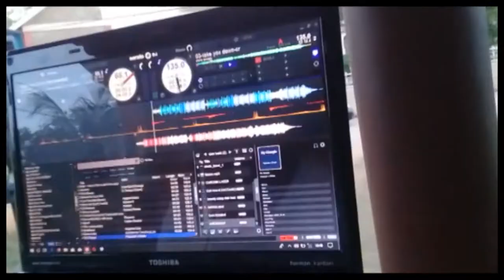T10 cricket tournament (TOP TOWN VS ROMA)